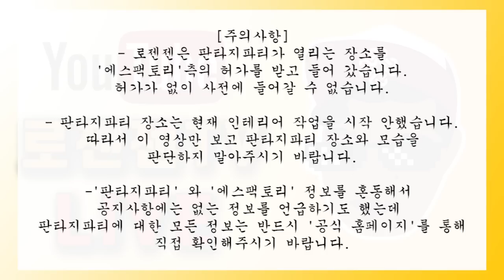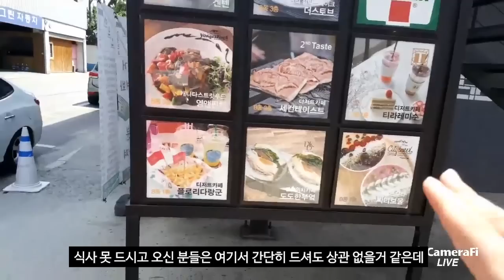판파 가기전에 꼭 보고 가세요! 마비노기 판타지파티 에스팩토리 사전 탐빙리뷰! bY로젠젠 [Mabinogi Campfire place]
방송 주간 계획표